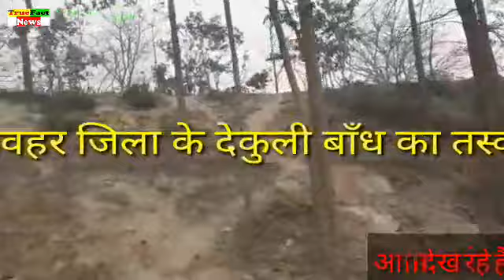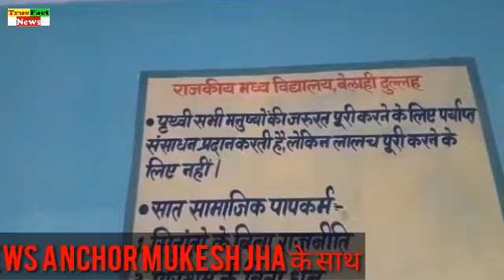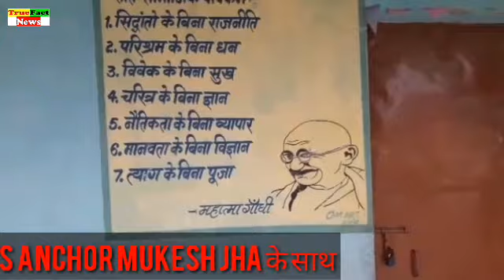शिक्षिका को गोली मारकर हत्या कर दिया अपराधियों ने पल्लवी कुमारी को